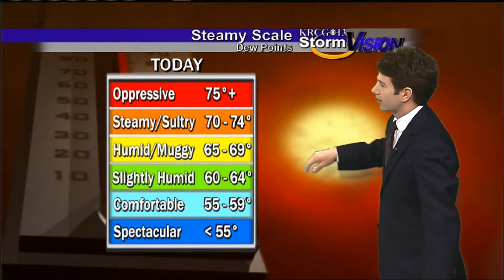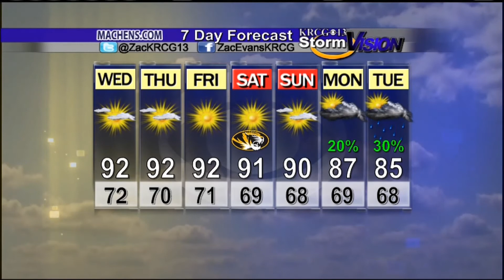Mid-Missouri Weather (09/02): The Dog Days Continue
Zac Evans' forecast for September 2nd.